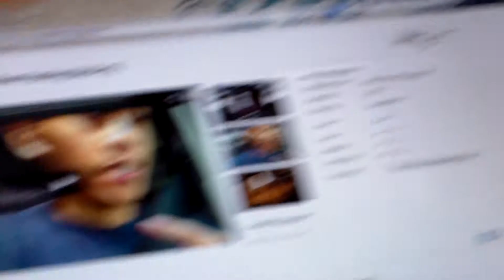Shipping up to Boston [5-24-13]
WHOA OH!